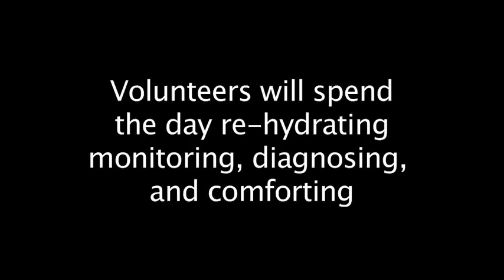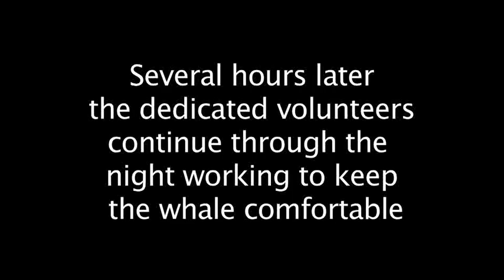Rare Deep Water Whale Beached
**Update**  The whale has died of kidney and liver failure.  A Gervais' Beaked Whale was found stranded in the Florida Keys.